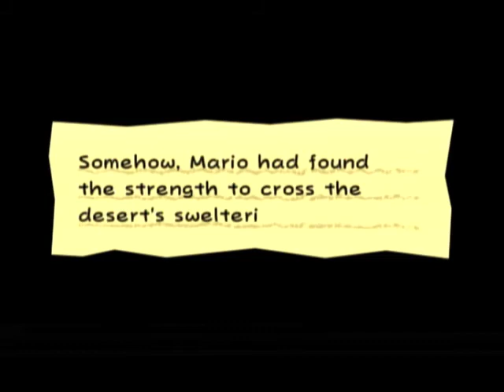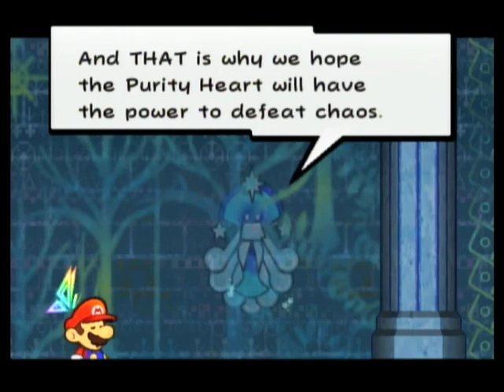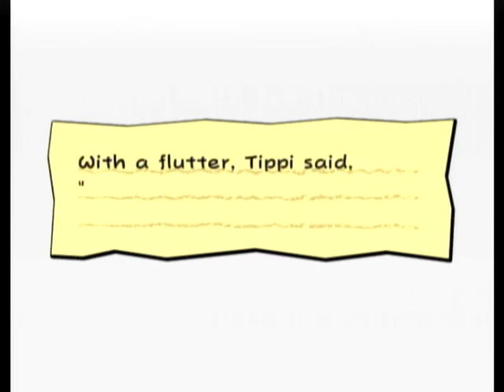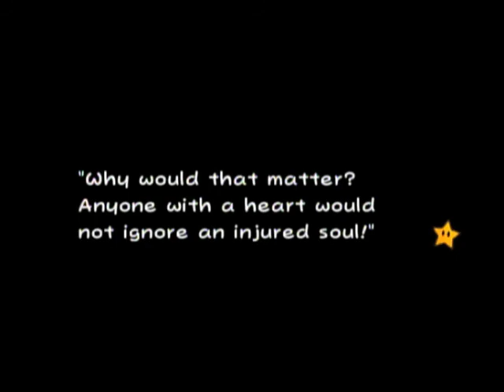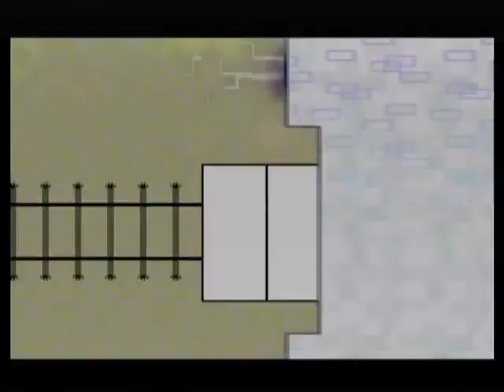Super Paper Mario ~ #4 Dragons & Princesses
Interesting to note is that we met another dragon during the events of chapter one. Still, this must be the first time a dragon is residing within a desert field.

Also, a very honorable guest marks her debut! ;p